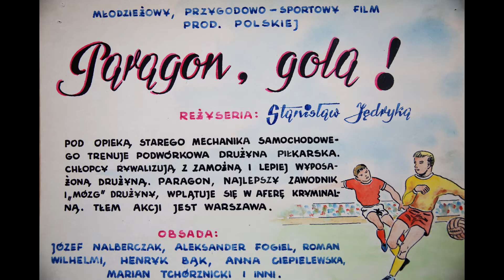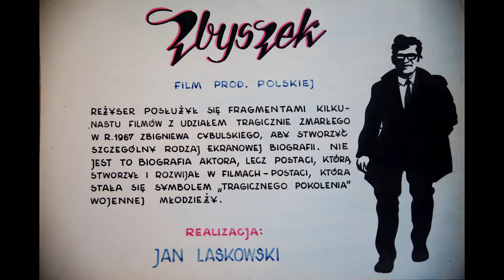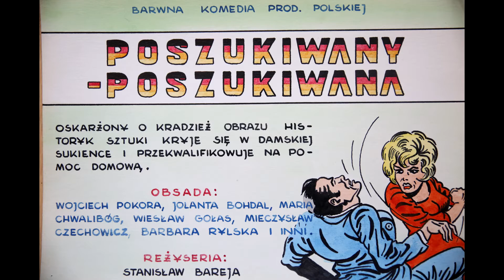Wirtualna galeria Kina Lot: opisy filmowe (1969-1972)